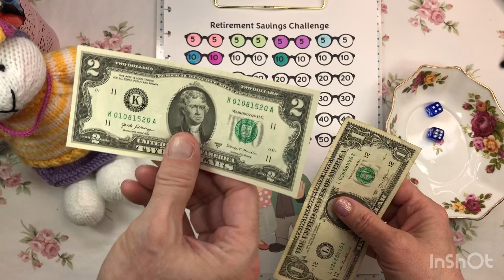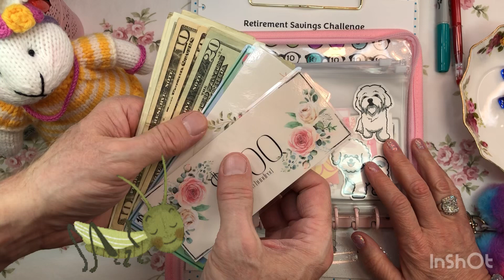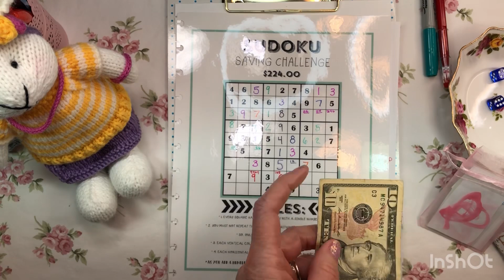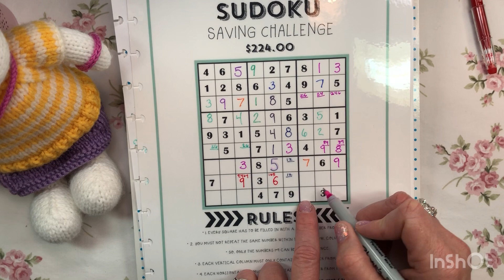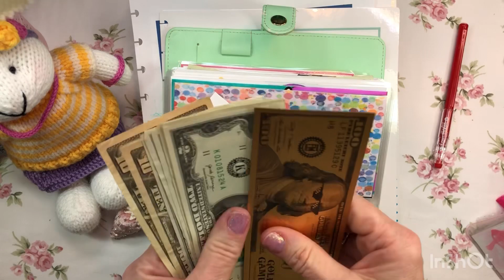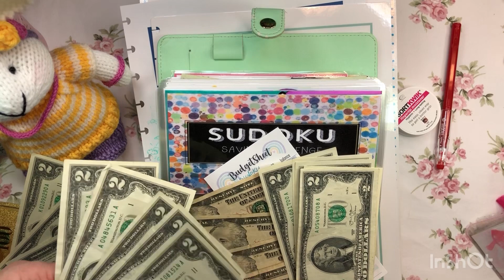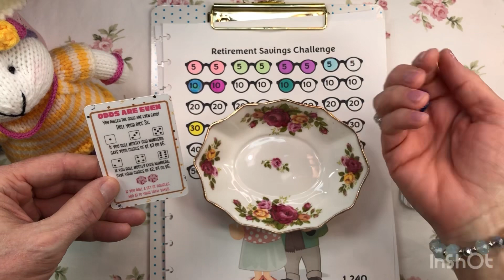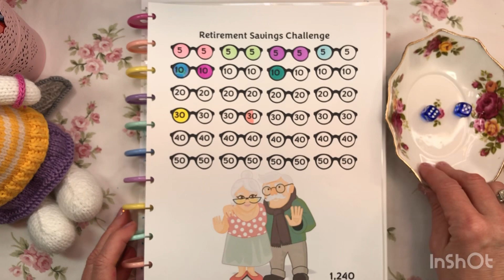SAVINGS CHALLENGES w/ FARM BOY! GAME NIGHT! PT 2 SUDOKU, COMPANION CARDS AND MORE! Saving Cash!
And here’s part 2 where we actually get to a game! Sudoku!

Sudoku
Retirement made by

Challenges you see in my videos can be found below!

Look what I found on Etsy

DIZZY DICE
CRAZY CARDS

Nails 💅
By Lily & Fox

MAKE ME SO HAPPY!
SEND ME SOME HAPPY MAIL!  I will send you a happy mail in return ! 💖